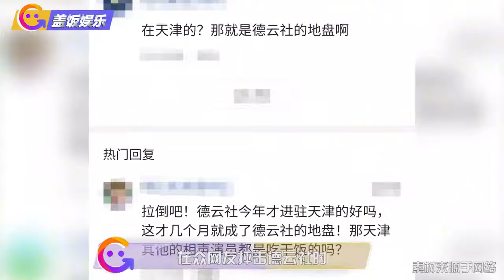网曝相声圈渣男脚踩四条船，花心睡粉丝人尽皆知，德云社遭怀疑